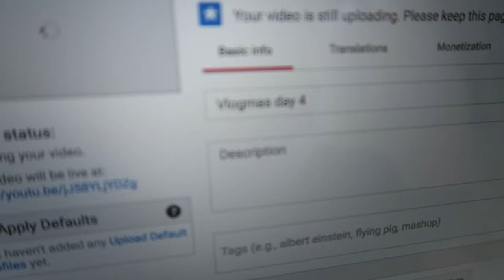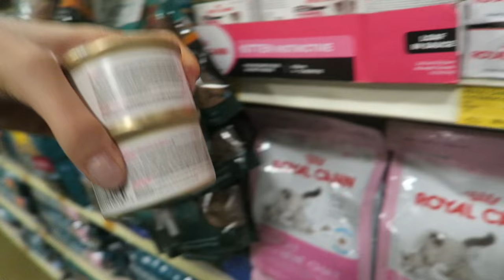My Parents SURPRISED Me With KITTENS! | DAY 5 VLOGMAS 2016 with Fiona Frills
VLOGMAS DAY 5!! Today's vlogmas with a teen, my parents said yes on fostering kittens!! Come along with me when I pick up the cutest kittens and get all the fun cute kitten toys at Petsmart.

VLOGMAS 2016: Happy Holidays & Merry Christmas
In the holiday vlogging spirit started by many popular vloggers (like Ingrid, Zoella, MyLifeAsEva), we are going to vlog everyday for Vlogmas. This is a teen vlogmas 2016. Everyday I will vlog and upload a video on my holiday travels, holiday activities, getting our christmas tree, Christmas gift shopping, making holiday goodies, and whatever comes up for the holidays and Christmas.

Living Out Loud Family Vlog
Living Out Loud Vlog is Fiona (mostly!), Eddie & Kim -- the LOL (Living Out Loud) family  -- we're living it out loud and sharing our journey through life with all of you in this family vlog. Posting just about everyday, you'll see us travel between LA and the Bay Area; behind the scenes for Fiona's YouTube channel (FionaFrills) and auditions; daily hiccups in our life; going on hikes and outdoor adventures and travel; thrift shopping; cooking; exercising; taking care of our pets and so much more.